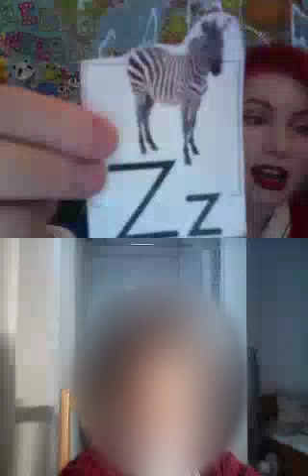DaDaABC Student Lucy learns about The DaDa Weather report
Thank you 🙏 to my regular DaDa students for all the wonderful positive feedback about my one on one private classes!